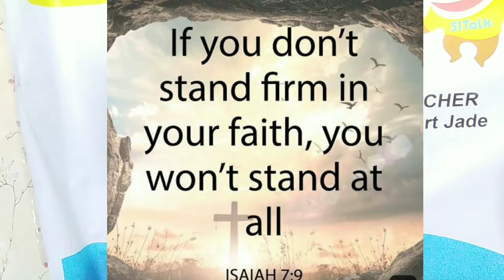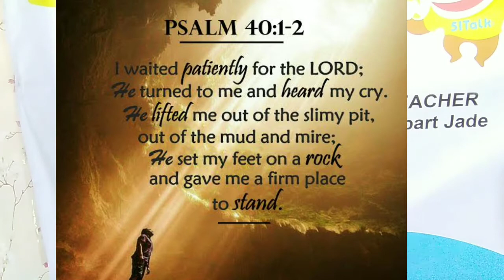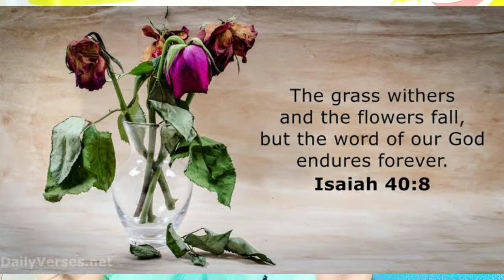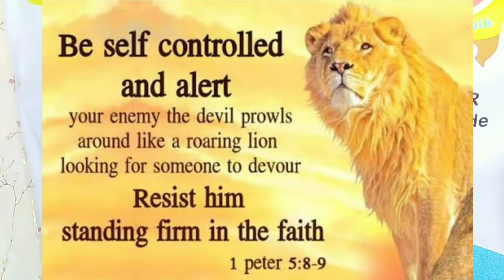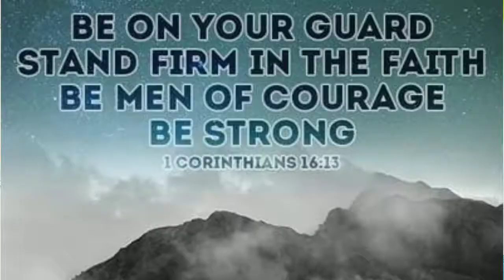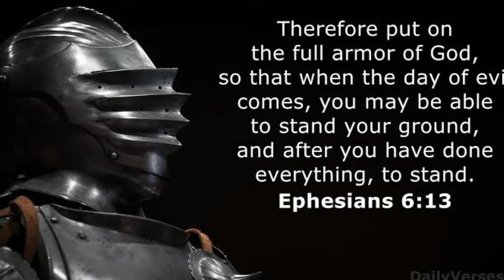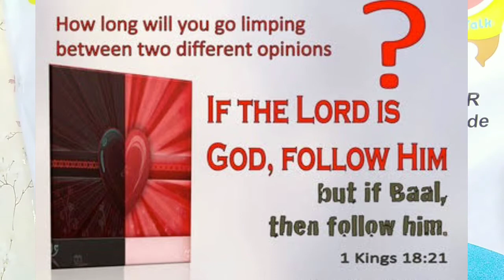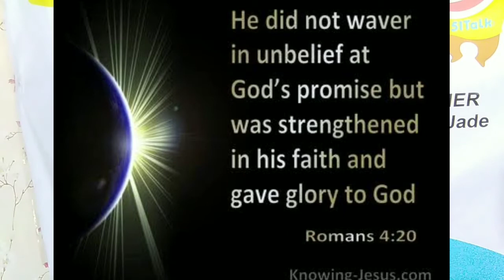3 Ways to Stand Firm in Your Faith ( 3 ka pamaagi nga ikaw mutindog sa I mong pagtuo)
This will help us. To stand in our faith.